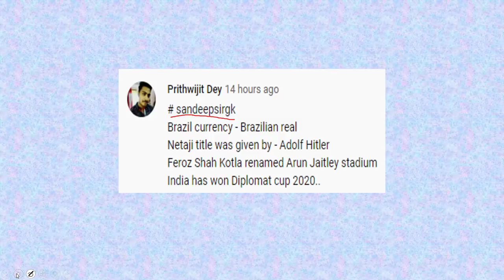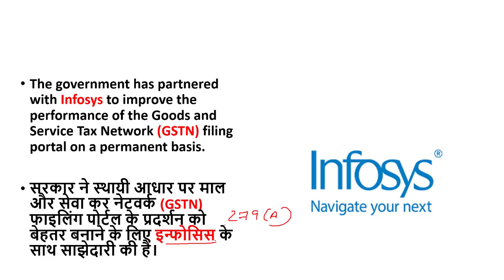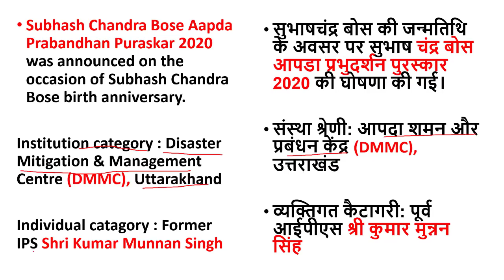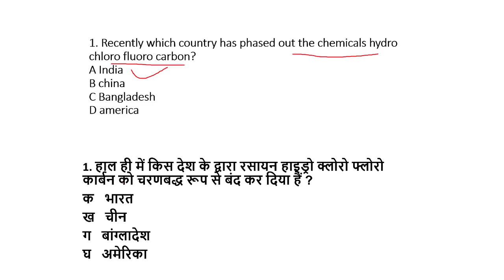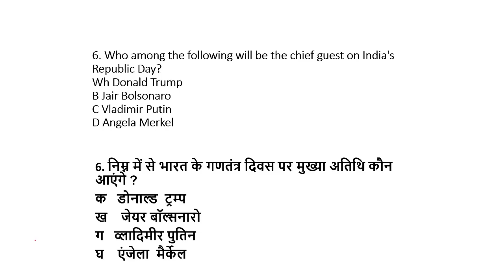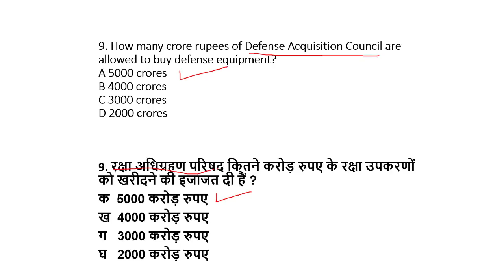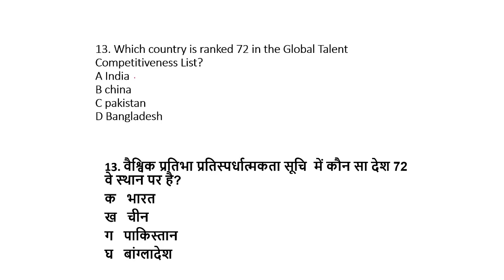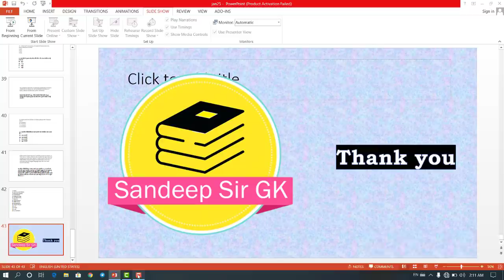25 january || daily current affairs